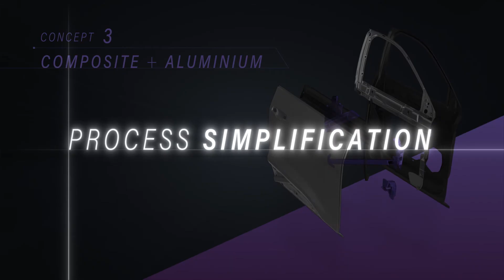Teijin/Multi-Material Door Concept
In the period of transformation of the automotive industry that represents CASE, we believe that Tier 1 should contribute not only to build-to-order manufacturing but also to the development of automotive parts in a wider range. Teijin has created 3 multi-material door concepts by using lightweight, safe and eco-friendly composite materials.
We will continue to develop applications as per customer requirements from material production to mass production that are safe, secure and environment friendly.
For details, take a look at the video.